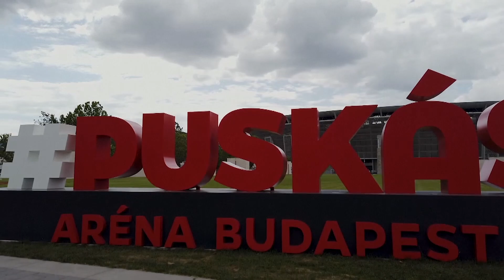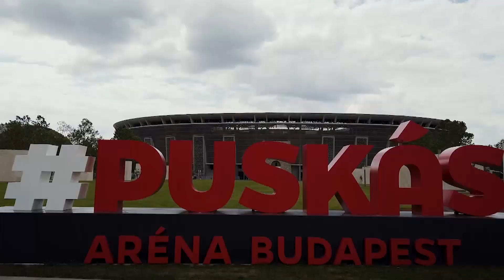Euro 2020 venue preview: Puskas Arena in Budapest | European Championship | 欧洲杯场馆巡礼 布达佩斯 普斯卡什竞技场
Hungary's capital, Budapest, is set to host four matches at the upcoming Euro 2020 tournament this summer.
Named after Ferenc Puskas, the prolific Real Madrid striker who scored 84 goals in 85 games for Hungary, the Puskas Arena holds 67,215 fans.
Hungary will want the stadium full for the national team's opener against defending champions, Portugal, on 15th June and against World Cup champions France four days later.
A blockbuster clash between Kylian Mbappe and Cristiano Ronaldo is scheduled for 23rd June when France face Portugal in the Hungarian capital.
The Group C winner will play their round of 16 match in Budapest on 27th June.